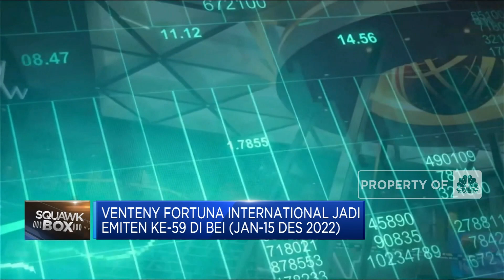Dorong Ekspansi Bisnis, Venteny Sukses Go Public!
Pada hari ini, Bursa Efek Indonesia kedatangan emiten baru yang melantai. PT Venteny Fortuna International Tbk resmi menjadi emiten baru ke-59 sepanjang tahun berjalan 2022 di BEI.Informasi selengkapnya dalam program Squawk Box CNBC Indonesia (Kamis, 15/12/2022) berikut ini.